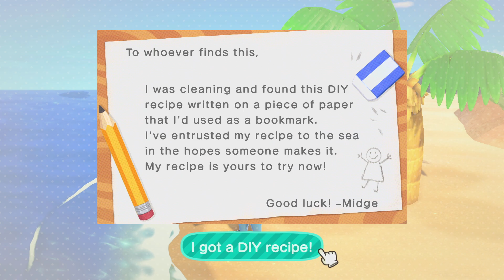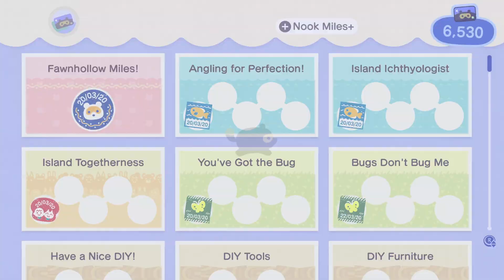Nook Miles Ticket - Animal Crossing: New Horizons - Video Diary - Day 3, Part 2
Let's escape to the remote island Fawnhollow and build up from nothing!